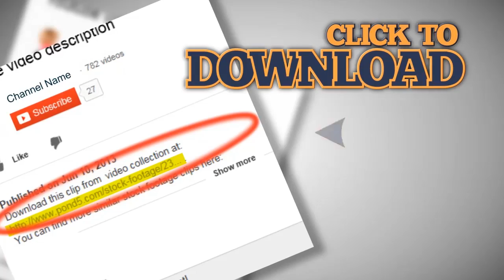Happy family mother and daughter kissing and hugging on green meadow. Stock Footage